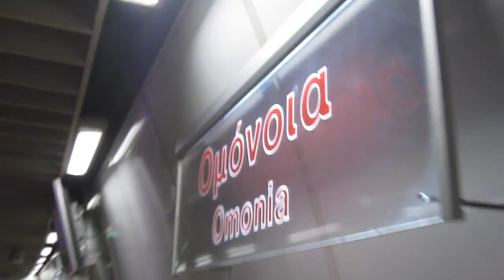Goshen College May Term - Greece & Rome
This is footage from a trip I took with Goshen College to Greece and Rome in May 2012. The majority of the footage I recorded with a Canon Powershot but the water footage was taken with a GoPro HD. A couple shots were taken with a Canon 5D Mark II by our Associate Professor Kyle Hufford.

But it's a great song. So go buy it.